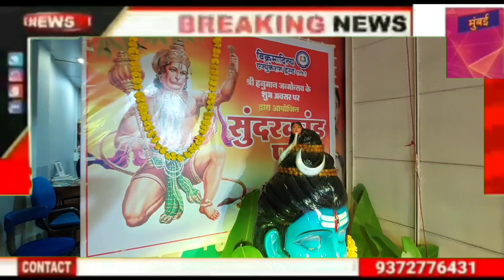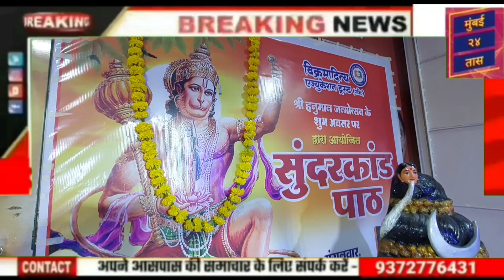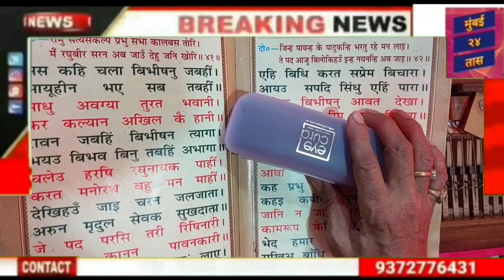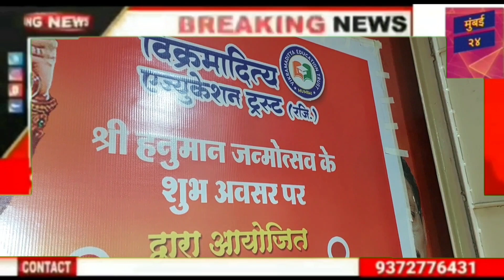विक्रमादित्य एजुकेशन ट्रस्ट द्वारा हनुमान जन्मउत्सव,संगीतमय सुन्दरकाण्ड का रसपान करने पहुंचे भक्त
विक्रमादित्य एजुकेशन ट्रस्ट द्वारा हनुमान जन्मउत्सव,संगीतमय सुन्दरकाण्ड का रसपान करने पहुंचे भक्त @मुंबई24तास